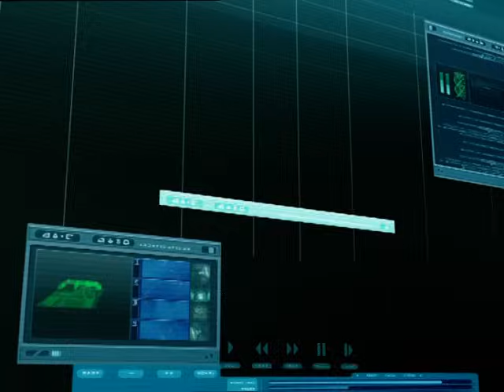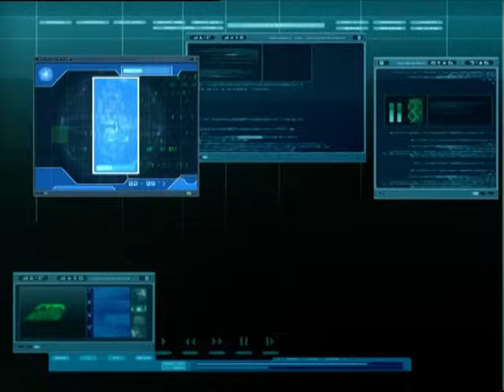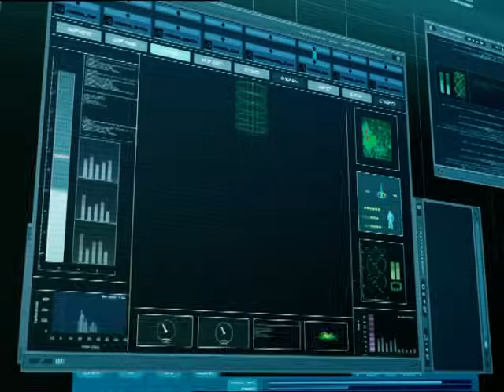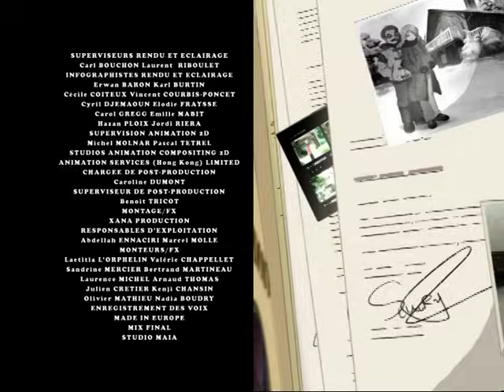CODE LYOKO - EP71 - Double foyer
Un foyer destiné aux internes est inauguré au collège. C’est la réplique de William, créée par Jérémy pour remplacer l’original, qui est désignée pour en être responsable. Malheureusement, ce faux William possède un gros défaut : il est complètement idiot.